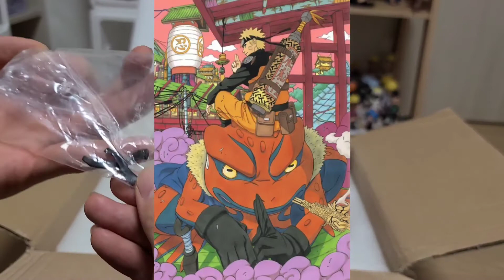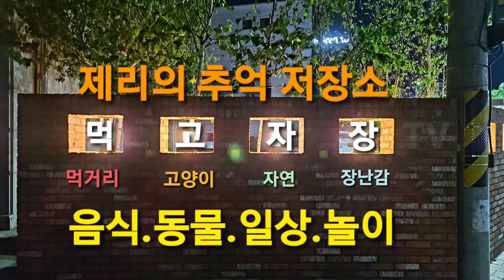먹고자장TV-[장][피규어][나루토] 나루토 레진 피규어 츠메아트 나루토 가마키치 레진 피규어 언빅싱 & 진열 NARUTO FIGURE UNBOXING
먹고자장TV-[장][피규어][나루토]
나루토 레진 피규어 츠메아트 나루토 가마키치 레진 피규어 언빅싱 & 진열 NARUTO FIGURE UNBOXING